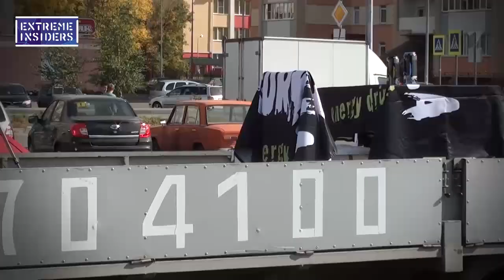Extreme_insiders tv (выпуск 6)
Здравствуйте!!

Представляем вашему вниманию-Шестой выпуск общероссийского Тв проекта об Экстремальных видах спорта и уличных субкультурах -Extreme insiders..

В наш Шестой выпуск -вошли следующие видео материалы -

Видео с хоум спота Хард-Эндуро Мото команды -Just Ride

Рассказ о ежегодном фестивале музыки, хип хопа и брейка - Yalta summer jam

Немного биографии о российском пилоте Российской Дрифт серии RDS -Федоре Дзежице.

Lifestyle сноуборд от Islanders Crew...

И в финале небольшой трейлер от Ramiboy (original flava)

Если у вас есть интересные видео материалы,присылайте нам,мы сможем включить их в наши выпуски.
И если вы хотите пригласить нас на освещение ,какого либо мероприятия,контеста или сьемок ,какого либо видео или сюжета об Экстриме,пишите.

Выпуск снят при поддержке -Энергетического напитка Gorilla Energy Drink.

Мы всегда на связи,связаться с нами можно -

Welcome!